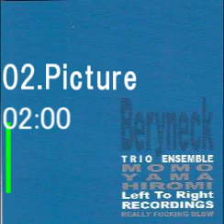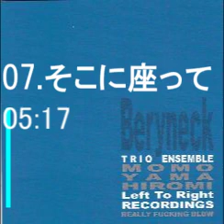Beryneck - Trio Ensemble (2002)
02 02:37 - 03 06:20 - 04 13:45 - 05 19:10
06 22:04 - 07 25:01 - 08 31:57
Dischord Emo Hardcore Chaotic ベリーネック 名古屋

pre - Dancebeach

00:00 01. Rado
02:37 02. Picture
06:20 03. ギフト
13:45 04. メモリアル・デイ
19:10 05. How To Stop Time
22:04 06. リピート
25:01 07. そこに座って
31:57 08. Paralisis

ディスコード系エモ直系で、屈折しまくっています。
キャッチーな要素はありますが、分かりにくいメロディーです。
4回くらい聞くと少しずつ頭に残るようになりました。

Cowpers, Bloodthirsty Butchers, Eastern Youth, Naht…
同年代の(有名な)国内エモバンドと比べても引けを取らない
個性的な音を出しているバンドです。

反復するリズムとメロディー、時に絶叫し発狂するボーカル。
理解不能な部分と不思議な心地よさがあります。
01.Rado

柔らかく生まれ　死んで堅くなる
またくれてやるさ　かわいい娘を　柔らかく
02. Picture

私は歌う　お前らのためじゃない
とりあえず　踊っとけ
03. ギフト

空っぽの頭の中に　神様が勝手に投げ入れた
これさえ無ければ　毎日楽しく　過ごせるはず
04. メモリアル・デイ

私は　幸せ　あなたは？
海岸沿いの公園へ行こ　彼はもういないのに
05. How To Stop Time

まずは　目閉じ　ゆっくり深く息を吸い
そして大きく目を開けて　周りを見回してみる
「やばい！　早く！　早くまわすんだ！」
06. リピート

またかい　また同じかい　繰り返しかい
もう繰り返すな　またかえ？
07. そこに座って

そこに座ってよ　私はここに　ここから見ることにするよ
08. Paralisis

私は人間様　虫　キライ　殺す
右足の親指が　麻痺してるんだ　もう何も感じない